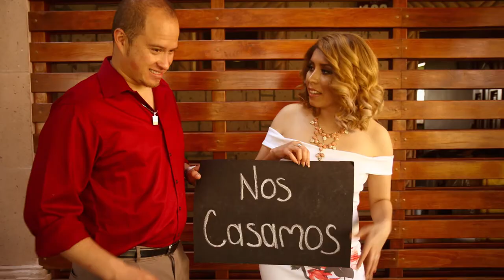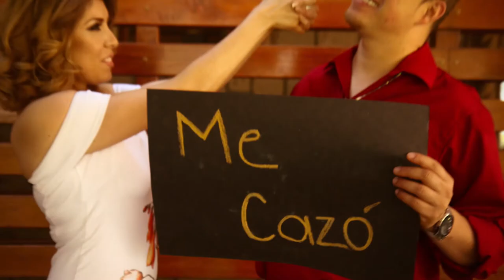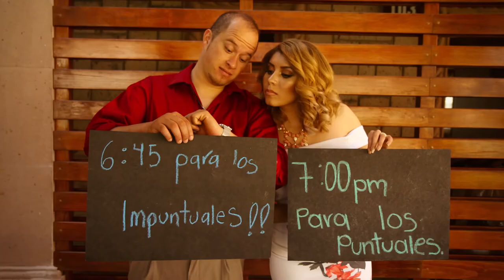SAVE THE DATE ALEJANDRA Y DANIEL